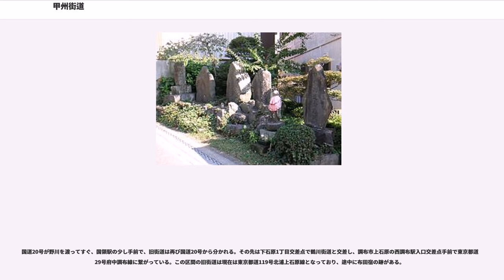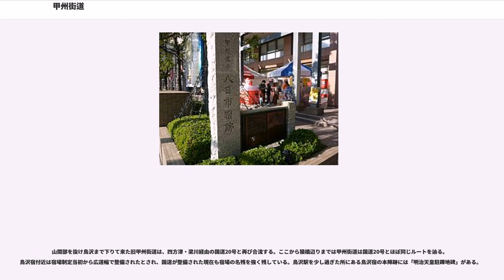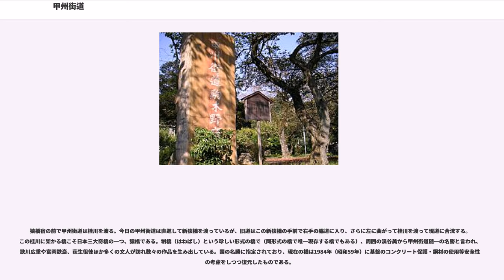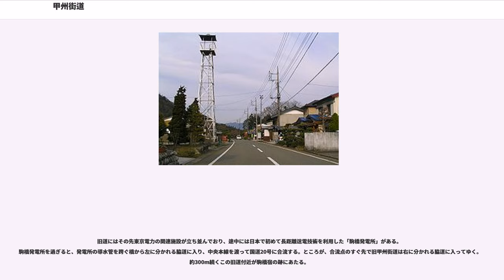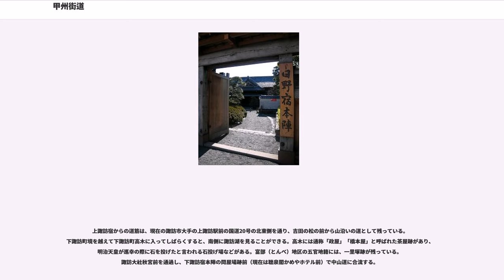甲州街道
甲州街道（こうしゅうかいどう）は、甲斐国（山梨県）へつながる道。江戸幕府によって整備された五街道のひとつ。

元は「古甲州道」であり、甲州街道は江戸幕府によって整備された五街道の1つとして、5番目に完成した街道である。江戸（日本橋）から内藤新宿、八王子、甲府を経て信濃国の下諏訪宿で中山道と合流するまで38の宿場が置かれた。近世初頭には「甲州海道」と呼称され、正徳6年（1716年）4月の街道呼称整備で「甲州道中」に改められる。中馬による陸上運送が行われた。江戸の町において陰陽道の四神相応で言うところの白虎がいるとされる街道である。
多摩川に近い所を通っていた箇所（谷保～府中～調布など）は、度重なる多摩川の洪水などにより何度か南側に平行する道路へ道筋が変更された。その後も古く狭い街道が、新しくできたバイパスへと路線が変更となっている。

甲州街道「江戸 - 甲府」の開設は慶長7年であり、すべての宿場の起立時期は明確とはなっていなく、徐々に整備されていった。

近世には諸街道の整備が行われるが、甲州街道は徳川家康の江戸入府に際し、江戸城陥落の際の甲府までの将軍の避難路として使用されることを想定して造成されたという。そのため、街道沿いは砦用に多くの寺院を置き、その裏に同心屋敷を連ねた、また短い街道であるにもかかわらず、小仏・鶴瀬に関所を設けている。これは、甲府城を有する甲府藩が親藩であることと、沿道の四谷に伊賀組・根来組・甲賀組・青木組（二十五騎組）の4組から成る鉄砲百人組が配置されており、鉄砲兵力が将軍と共に甲府までいったん避難した後に江戸城奪還を図るためであるという。

参勤交代の際に利用した藩は信濃高遠藩、高島藩、飯田藩である。それ以外の藩は中山道を利用した。下諏訪宿から江戸までは甲州街道が距離はより短いが、物価が高いことや街道沿線のインフラ整備状況がその主な理由と言われる。その事から、発展が遅れ、衰退する宿場町もあった。

近世には旅の大衆化に伴い甲州道中上の名所旧跡などを紹介した地誌類や視覚化した絵図類が製作されており、絵図では『甲州道中分間延絵図』や『甲州道中図屏風』が知られる。また、宇治採茶使は甲州街道を利用した。

多くの宿場があり人々は国府参り等を旅路の楽しみとして賑わっていたが、趣向の変化で国府も西の外れ近くとなり、また東海道の人気により江戸より離れた宿場町は衰退していった。

甲州街道の一里塚一覧を参照。

国道20号がこの街道を継承している。特に、新宿区の四谷四丁目交差点 - 神奈川県境が、1962年4月25日に東京都通称道路名（設定公告整理番号15）として（このうち国立市の国立インター入口交差点 - 八王子市の高倉町西交差点は、2007年4月1日に日野バイパスの全通により東京都道256号八王子国立線に降格）、山梨県内のバイパスを除く全区間が、山梨県道路愛称名（番号1）として指定されている。

※上が日本橋側、下が神奈川県側。右は下り線側、左が上り線側。
※新宿駅を除く。

新宿四丁目交差点付近から幡ヶ谷駅付近にかけては都営地下鉄新宿線・京王新線が下を通り、西新宿3丁目交差点付近から上北沢駅入口交差点付近にかけては首都高速4号新宿線が上を通っているほか、新宿駅から府中駅にかけて京王線が近くを並行している。

本来の甲州街道は現在の甲州街道（国道20号）と同一の部分もあるが、バイパスの完成などにより、並行する別の道となっている所がある。この場合、旧来の道を「旧甲州街道」、新しい道を「新甲州街道」や「新道」とも呼ぶ。

起点は昔も今も日本橋で変わりはない。四谷大木戸、現在の四谷4丁目までの道筋も変わっていない。四谷大木戸から先で若干道筋が異なっている。現在の甲州街道は、南寄りに走り新宿御苑の下をトンネルで通過する。かつての甲州街道は現在の新宿通りを新宿追分（現在の新宿3丁目）まで進む。そして、現在の「追分だんご本舗」（追分は分岐点の意）の店がある辺りで脇街道のひとつである青梅街道と分かれていた。

新宿御苑は、高遠藩内藤家の下屋敷跡でその一隅に宿場が設けられたので内藤新宿と言われた。現在も御苑一帯は内藤町と呼ばれ、町名に名残を残している。また、内藤新宿は少し遅れて作られ、その後廃され、さらに復活した。

現在の甲州街道は新宿駅南口前の陸橋で山手線を越えた後、国道20号として環八通り（東京...